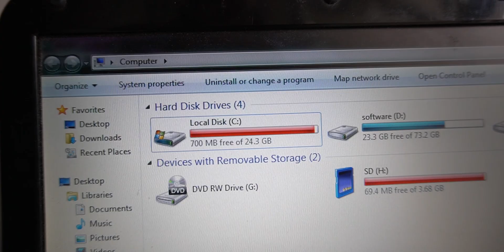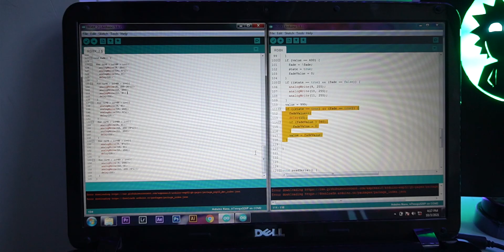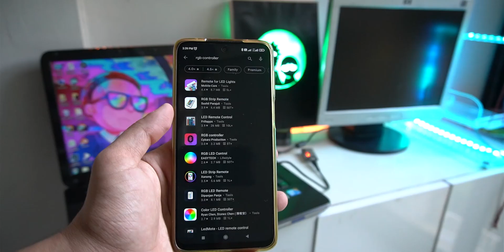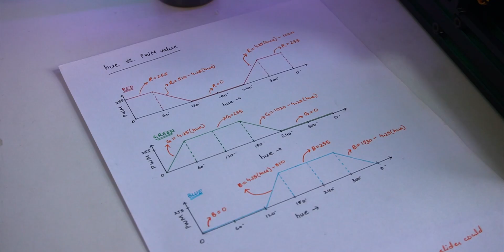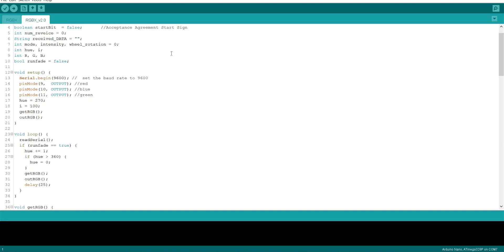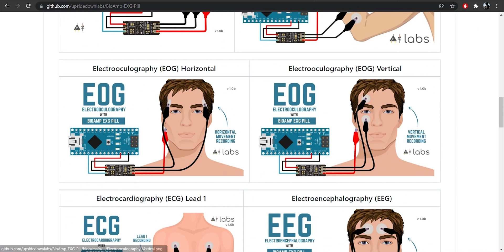RGBX | Arduino based smart RGB led controller | BioAmp EXG pill integration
I wanted a smart led strip controller with a beautiful app that works with Bluetooth but couldn't find a good app anywhere so I built my own Arduino based version.